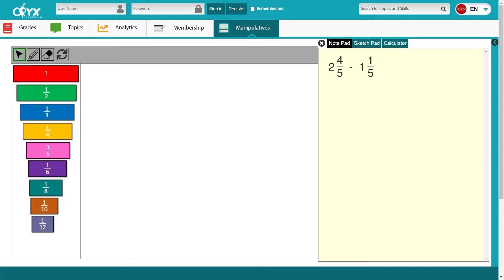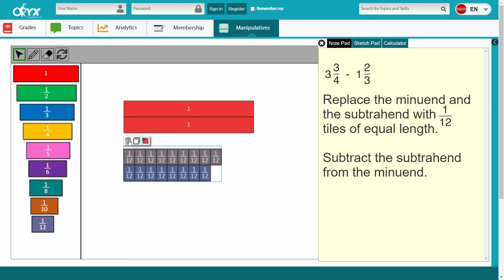Fraction Tiles - Subtract Mixed Numbers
First, model the minuend. Next, subtract the whole parts and then the fraction parts.
If the fractions are like, subtract the numerators and keep the denominator as it is. If the fractions are unlike, find a common denominator and express each minuend/subtrahend as an equivalent fraction with the common denominator. Finally, subtract the numerators of the equivalent fractions and keep the common denominator. This video uses the Fraction Tiles virtual manipulative